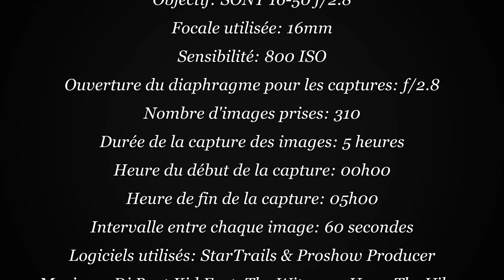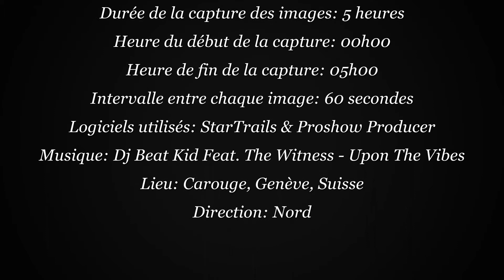Timelapse - La Grande Ourse & Cassiopée "tournent" autour de la polaire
A nouveau depuis ma terrasse, rotation des constellations de La Grande Ourse et de Cassiopée autour de Polaris, l'étoile polaire.